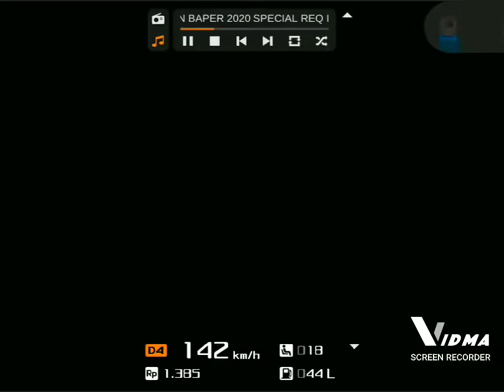BUSSID MOD NISSAN GRAND LIVINA BY AZUMODS_BASSAMA.bussidvehicle